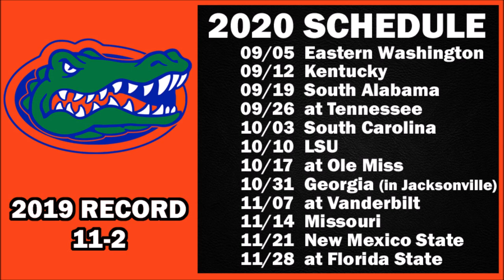Florida Gators 2020 College Football Schedule Preview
Preview of the 2020 football schedule for the Florida Gators.